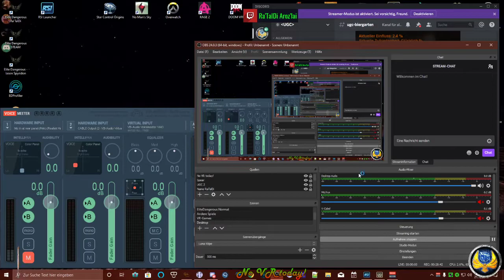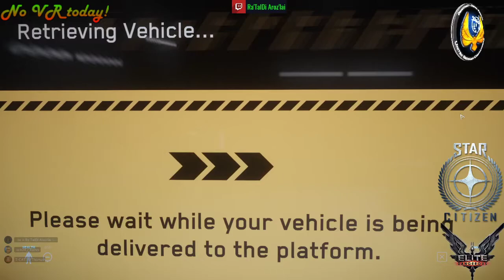[Star Citizen] Ohne Plan ins Vers... Eine erste Quantumdrive-Reise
Das erste mal mit dem Quantumdrive.